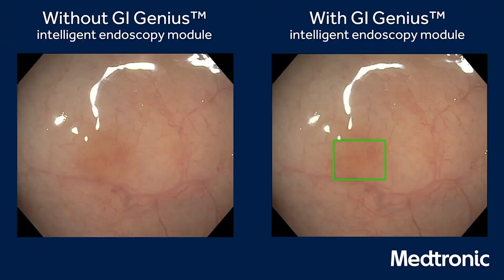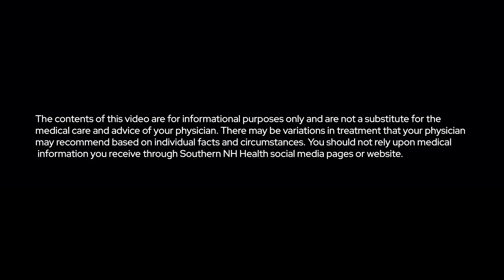Southern NH Health Patients Benefit from AI Technology in Colonoscopy Screenings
Learn more about Dr. Flannery and Colon & Rectal Surgery of New England at Southern New Hampshire Health

Southern New Hampshire Health uses cutting-edge AI technology to enhance colonoscopy screenings. Watch as John V. Flannery, Jr., MD, colorectal surgeon, explains the benefits to patients.

Colorectal cancer is expected to cause approximately 52,900 deaths during 2025. Early detection is essential to preventing colorectal cancer, but polyps can be difficult to see and physicians vary in their ability to detect and remove polyps. AI software helps to highlight polyps.